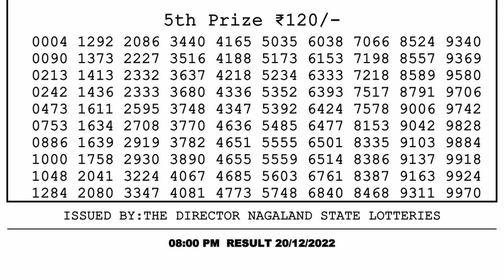Nagaland Lottery Sambad Live 8pm 20.12.21